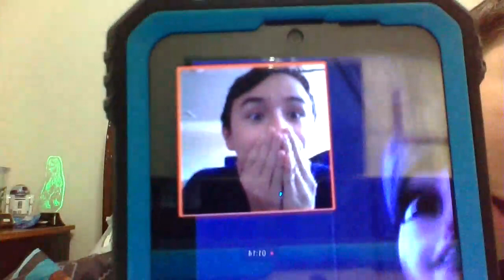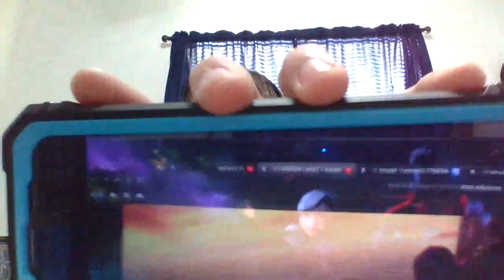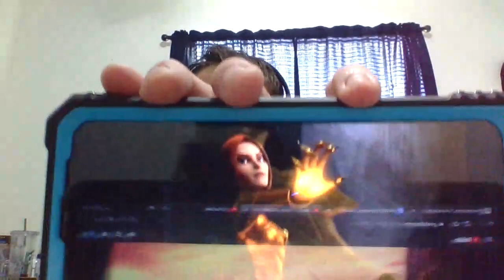My "Wizards: Tales of Arcadia" Thoughts, Theories and TRAILER BREAKDOWN (Plus FOOTAGE REACTION)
I Show You a Little Bit of Footage of My Reaction, Also Yes, I Saw The Trailer And I Did a Reaction Video of It bUt It Got Copyright Claimed ... So Now I Have 30 Days (Make that 29 since I've Uploaded This Video Today, I Also Recorded This Yesterday) Till I Get Some Info of If They Approve It or Not ... Cross Your Fingers Guys, I Really Want you Guys to See My Reaction so Yeah, Cross your FIngers.

Also I Sorta do a Little Breakdown and Then Come Up with My Theories about The New Trailer Wizards and I MIGHT Do a Video about My Thoughts and Theories around August 6th, 2020 ... I Don't Know, I'm Thinking About It But Stay Tune Guys ... for The Tales of Arcadia Marathon!

July 25th, 2020 - Watching ENTIRE Season of Trollhunters (Season 1)
July 26th, 2020 - Watching ENTIRE Season of Trollhunters (Season 2)
July 27th, 2020 - Watching ENTIRE Season of Trollhunters (Final Season)
July 31st, 2020 - Watching ENTIRE Season of 3Below (Season 1)
August 1st, 2020 - Watching ENTIRE Season of 3Below (Final Season)
August 7th, 2020 - REACTING ENTIRE Season of Wizards (Final Season of Tales of Arcadia)

Those Videos Might Be Live Streams (or Videos if I Can't Live Stream) But Yeah, Stay Tune Guys!

Tales of Arcadia (Trilogy)
Season 1-3: Trollhunters
Season 4-5: 3Below
Season 6 (Final Season): Wizards

Plus The Thumbnail was Hard Freaking Hard to Make LOL